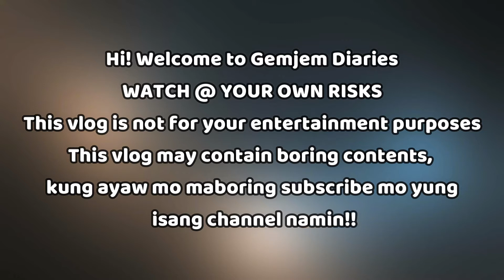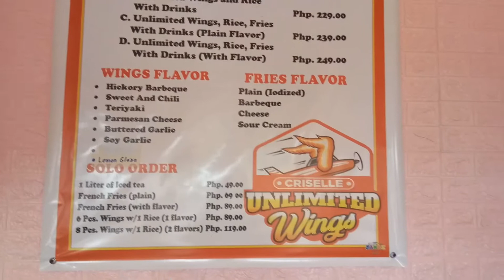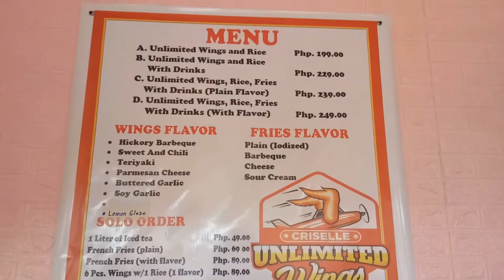VLOG #21 Chicken Unli Wings | FEB02 | GemJem Diaries